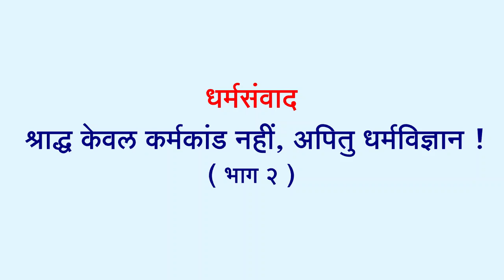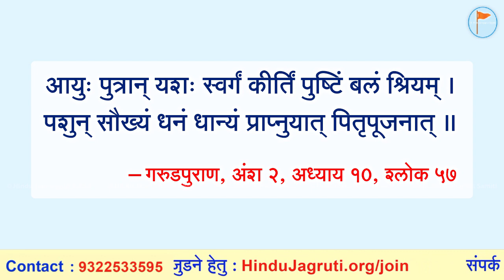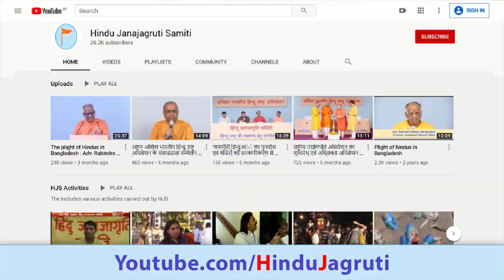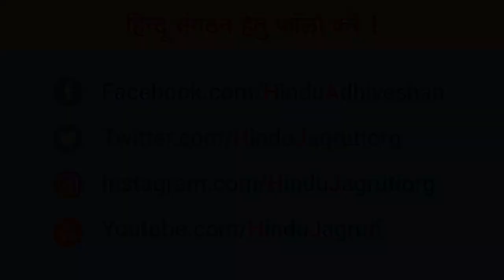धर्मसंवाद : श्राद्ध : केवल कर्मकांड नहीं; धर्मविज्ञान है !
🕘 रात्रि 9.00 और (पुनर्प्रसारण) 4 सितंबर, दोपहर 1.00
🖥️ Watch Live @  🔽
▫️ Youtube.com/SanatanSanstha1
▫️ Fb.com/Sanatan.org